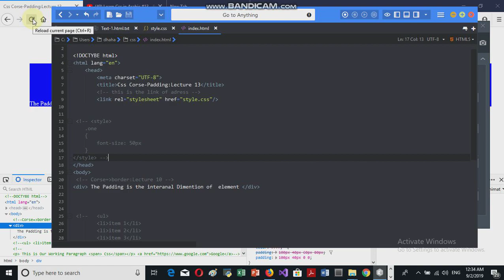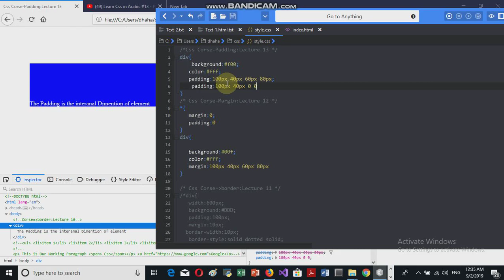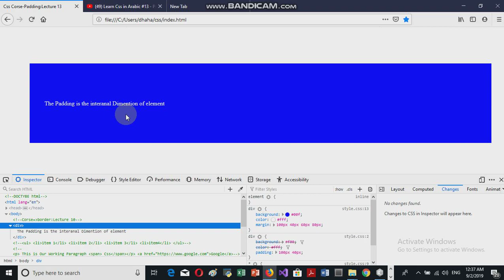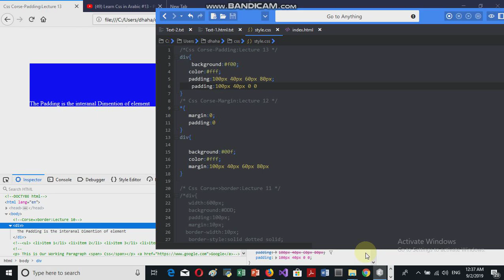Css Corse Padding Lecture 13